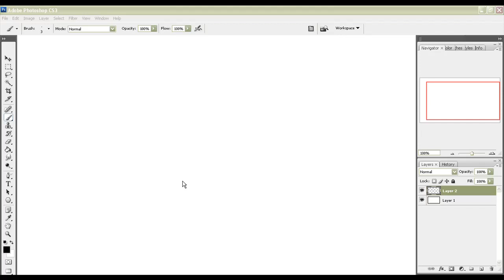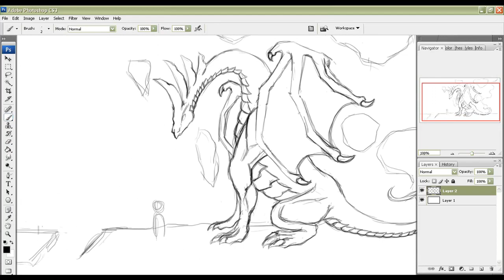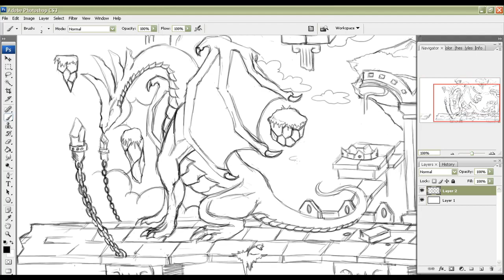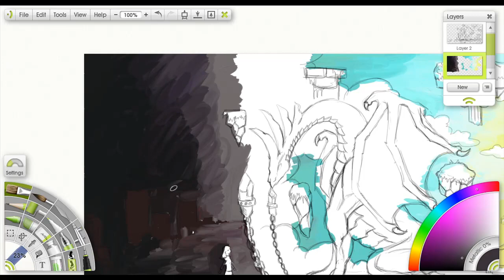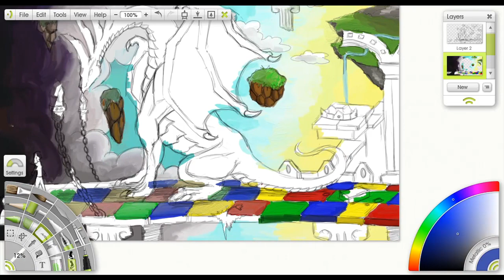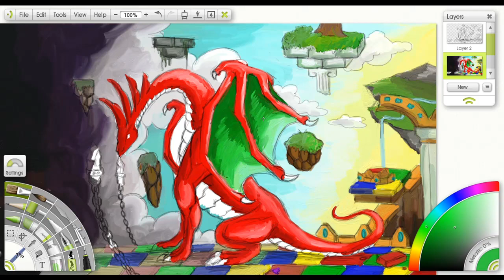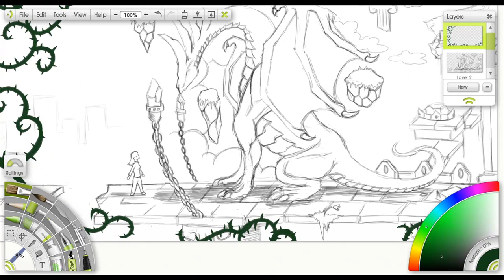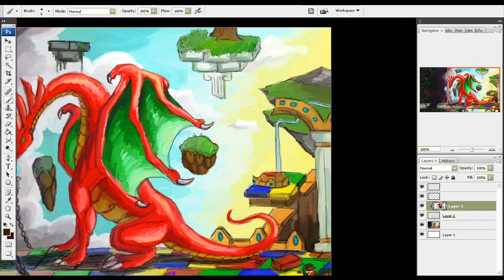Her Choice Painting Timelapse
Timelapse of my recent artwork 'Her Choice'. This is a symbol of a choice I made years ago. The video is fastened by 9x, the actual paint took three hours.

Tools:
wacom intuos4 large (stylus / tablet)
adobe photoshop cs3 (lineart and cleaning)
artrage studio pro 3 (coloring)